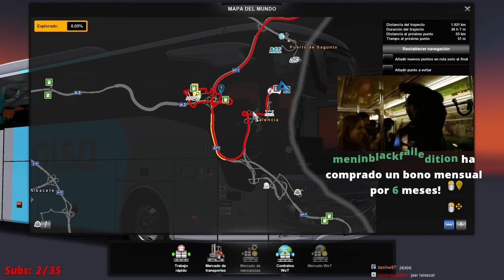ALSA INAUGURA EL PRIMER VIAJE POR ESPAÑA | NUEVO DLC IBERIA | EURO TRUCK SIMULATOR 2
Ayuda al Canal Comprando juegos al mejor precio en Instant Gaming

Descripción:

-- Bienvenidos a Euro Truck Simulator 2.

-- Espero que disfrutéis. Cualquier ayuda o cosita, podéis compartirlo por los comentarios, jejeje.

-- Si compartís estos vídeos con vuestros amigos estaría genial.

Juego
Mod: Ninguno.
Versión: Steam.

- Descuento del 26% en "Road to The Black Sea" para Euro Truck Simulator 2

- Descuento del 54% en "Beyond the Baltic Sea" para Euro Truck Simulator 2

- Descuento del 67% en "Vive La France" para Euro Truck Simulator 2